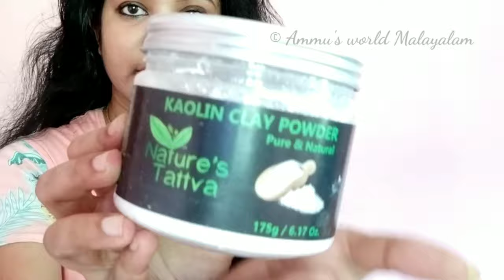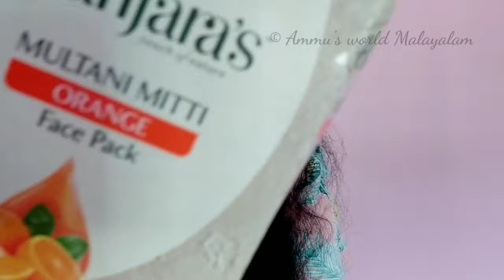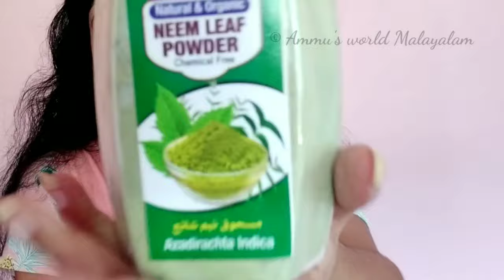skin type അനുസരിച്ച് face pack select ചെയ്യാം | natural powders എങ്ങനെ ഒക്കെ use ചെയ്യണം| what I use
neem leaves powder

kaolin clay

Multani Mitti

Bentonite clay

Hi Friends,

I am a malayali Youtuber settled in UAE ,
 I do a lot of videos about beauty, lifestyle, mom and baby related  pregnancy, skin care in pregnancy, home management organizing and taking care of yourself while pregnant all in malayalam.

I hope this video will be helpful for you all.

No one is allowed to use any media files from this channel  such as photos, videos etc. without a valid authorization and if found any they will face the law. If you find someone to be using this channel's media please be kind to notify me through my mail or any social media.

With Love
Ammu

Channel                        ammu's world

 indian middle east beauty vlogger
beauty guru abu dhabi
malayalee youtuber    Middle East
south indian   kerala
makeup beauty fashion and life style  2017   UAE  vlogger  tips hacks cooking vlogs travel crafts chit chat organization haul all natural home remedies update skin care hair care budget friendly simple useful quick tips malayali youtuber traditional malayalee mallu malayali video vlogger